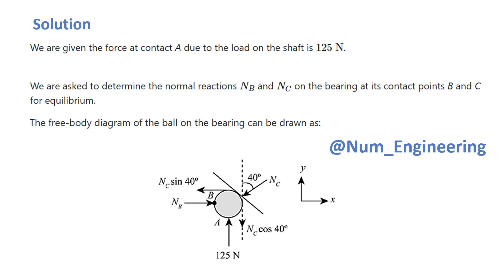*3–4. The bearing consists of rollers, symmetricallyconfined within the housing.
*3–4. The bearing consists of rollers, symmetrically
confined within the housing. The bottom one is subjected to
a 125-N force at its contact A due to the load on the shaft.
Determine the normal reactions NB and NC on the bearing
at its contact points B and C for equilibrium.